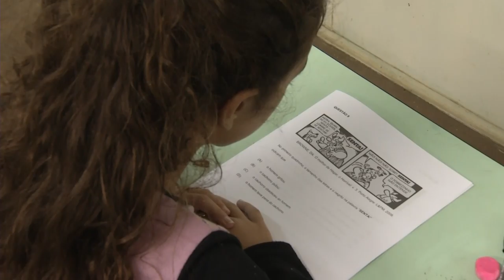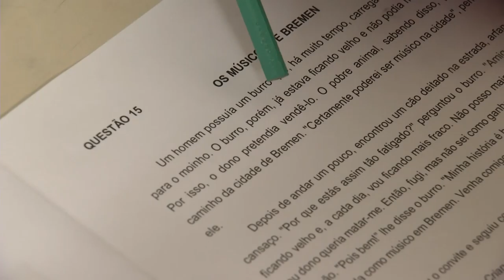Panorama | TVE - Boletim - Rede de ensino de Porto Alegre faz avaliação da aprendizagem - 08/05/19